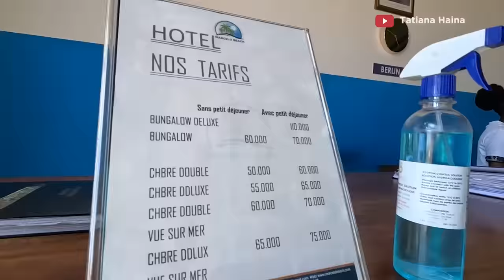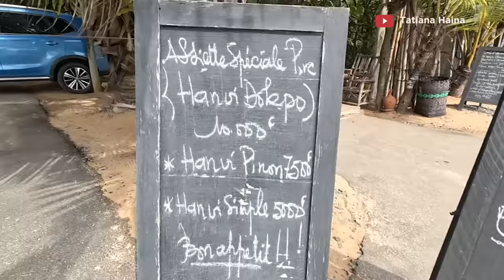How a Togolese Built the MOST Beautiful And BIGGEST RESORT in LOMÉ , TOGO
I got the chance to travel to Lome , capital of Togo and visited the biggest resort in lome. This is the most beautiful resort I came across during my travel. This place is called Marcelo resort built owned by a Togolese, creating JOB opportunities to the youth in the country. visit Marcelo resort in lome whenever you find yourself in Togo.